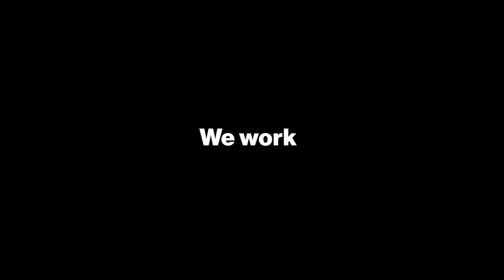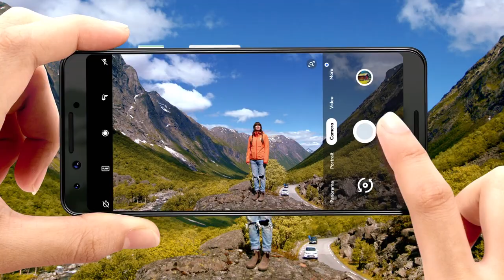Target Black Friday = VIZIO P-Series Quantum 75" Class (74.5" diag.) 4K HDR Smart TV (P759-G1)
$1,699.99reg $2,299.99
More Great Products By Vizio
Take a quantum leap forward in picture quality. The VIZIO P-Series® Quantum 75” Class (74.5” diag.) 4K HDR Smart TV elevates your home entertainment experience to the next level, utilizing next-generation quantum-dot technology to produce up to 115% more color*. Thanks to a powerful Active Full Array® backlight that delivers up to 1200 nits of brightness and 240 local dimming zones, you’ll see radiant highlights, deep, inky blacks and extraordinary detail in every scene.    Featuring VIZIO’s SmartCast™ 3.0 with Apple AirPlay 2 support and Chromecast Built-in, streaming, controlling, and sharing your favorites has never been easier— no extra streaming devices or remotes needed. And every P-Series® Quantum makes a great smart home companion, with voice control support for Siri, Google Assistant, and Amazon Alexa. With a breathtaking picture and brilliant streaming solutions — the P-Series® Quantum is the perfect entertainment centerpiece for any home.     *Color defined as the color volume measured using Dolby’s MDC (millions of distinguishable colors) specification that factors the range of colors and luminance levels; standard 4K HDR TV features rec709 color, up to 300 nits of brightness and no local dimming.

Try Also:
VIZIOP-SeriesTarget

*As an Target Associate I earn from qualifying purchases